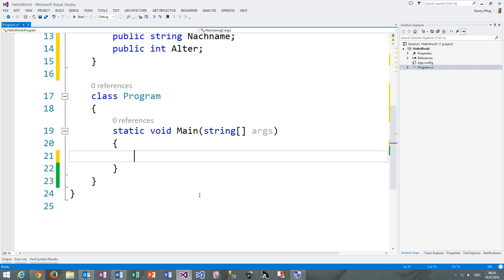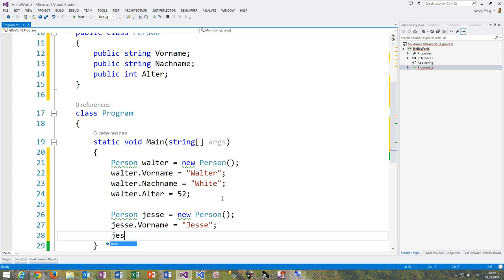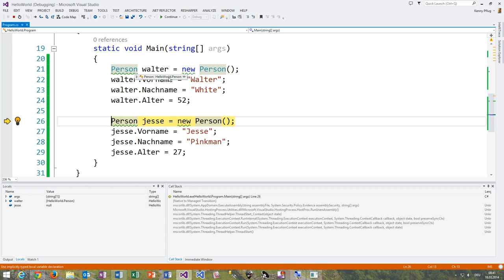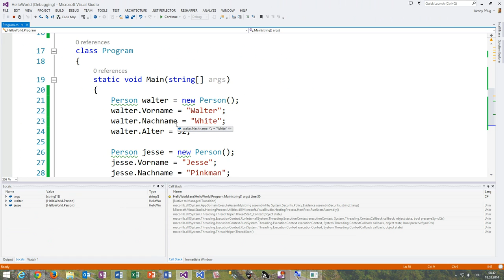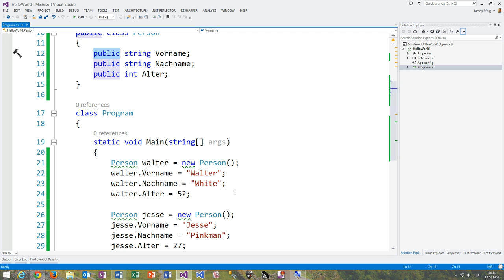26 Klassen zu Objekten instanziieren und deren Felder nutzen in C#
In diesem Video sehen wir uns an, wie man aus Klassen Objekte macht und wie man Felder von Objekten Werte zuweist.